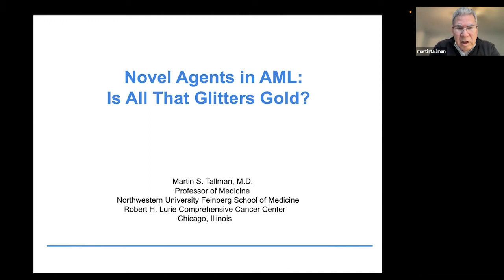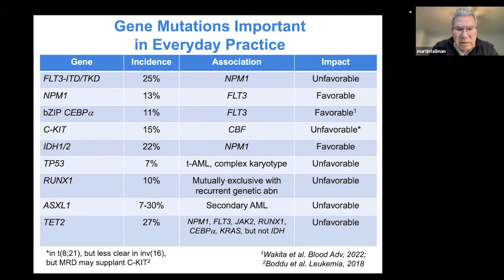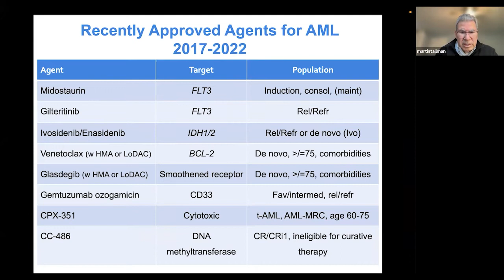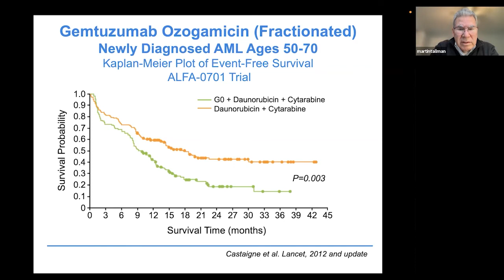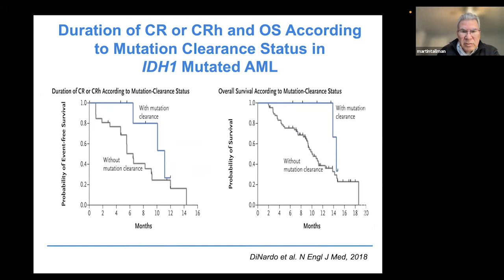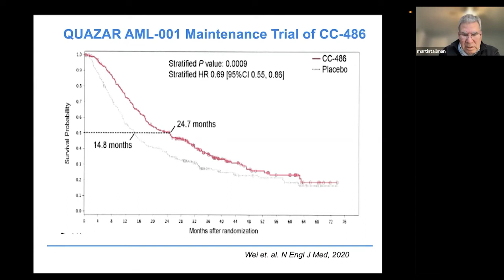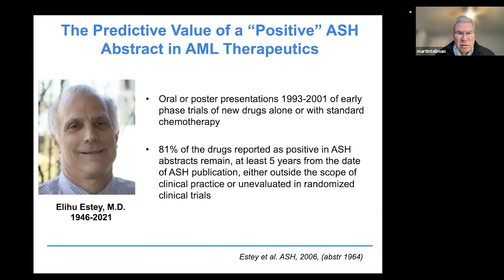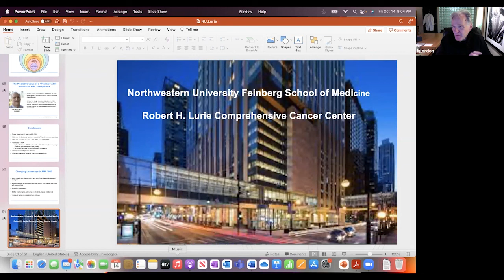New Agents In AML: Is All That Glitters Gold?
Lurie Cancer Center & Hematology/Oncology Grand Rounds
Martin Tallman, MD, Northwestern University Feinberg School of Medicine